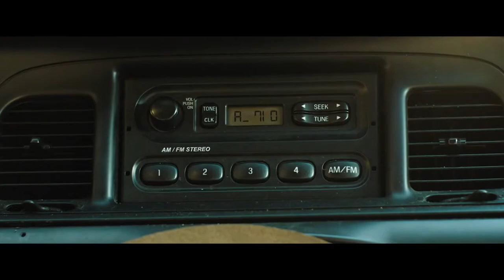A House on the Bayou - Official Trailer (2021) Lia McHugh, Angela Sarafyan, Paul Schneider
- Follows a troubled couple and their daughter who go on vacation to an isolated house in the Louisiana bayou to reconnect as a family. But when unexpected visitors arrive, the unity starts to unravel.